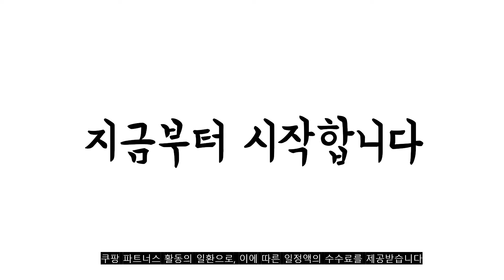광고 2022년 9월 고양이목걸이 판매 추천순위 TOP10 가성비 평점 후기 비교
❤️❤️❤️광고 2022년 9월 고양이목걸이 판매 추천순위 TOP10❤️❤️❤️

1위. OCSOSO 고양이 방울목걸이, 검정, 1개 [5,160원]

2위. 일러스트 써지컬 고양이 이름표 인식표 써지컬 목걸이, 이름표 목걸이, 원형, 1번 [6,710원]

3위. #[앤디스크래프츠] 가죽 이니셜 각인 키링(양면각인)   [23,900원]

4위. 강아지 고양이 인식표, 레드, 1개 [6,710원]

5위. 도매짱 고양이하네스 고양이목줄 고양이 전용 산책줄 가슴줄 (domejjang), 블랙 [6,900원]

6위. 반지야반지야 써지컬스틸 강아지 고양이 목걸이, 실버 (블랙글씨각인), 1개 [9,900원]

7위. 마이카싸 1+1+1 고양이 방울 목걸이 3p, 색상랜덤 1+1+1 [6,800원]

8위. 딩동펫 반려동물 써지컬 인식표 목걸이 체인형4, 실버 [4,610원]

9위. 예보들 고양이 방울목걸이 핸드메이드, 그린 [8,900원]

10위. 미소펫 인디칼라 가벼운 목줄 이름표 인식표 5색상, 1개 [9,800원]